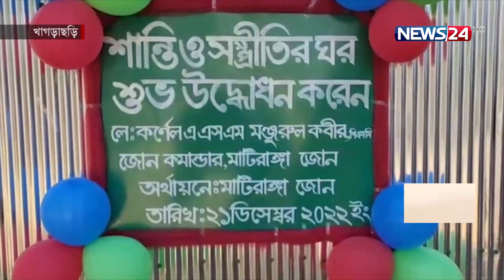একনজরে চট্টগ্রাম প্রতিদিন | Chittagong News | News24